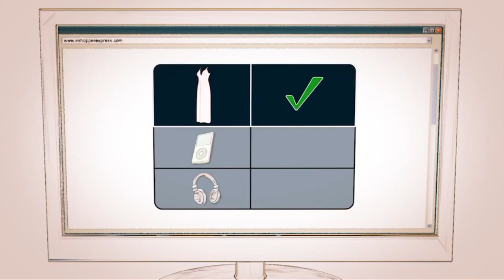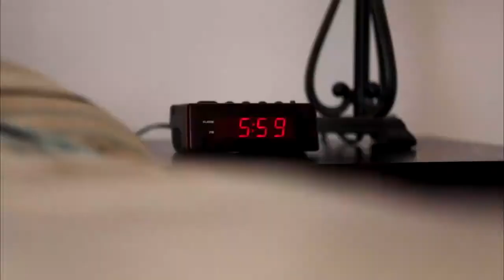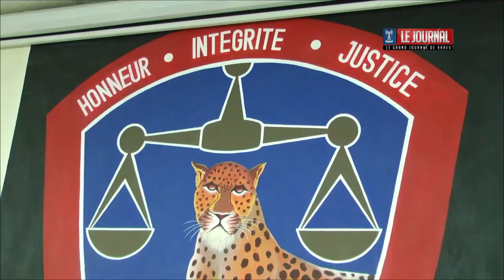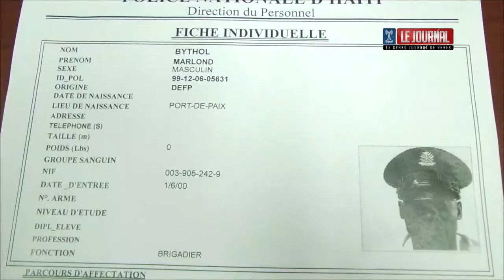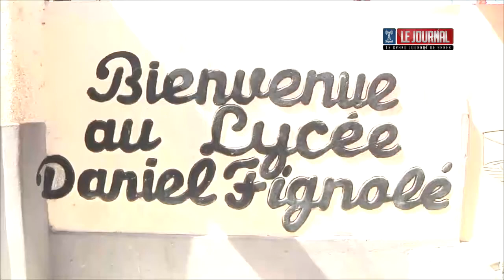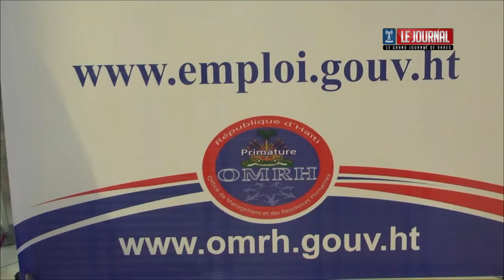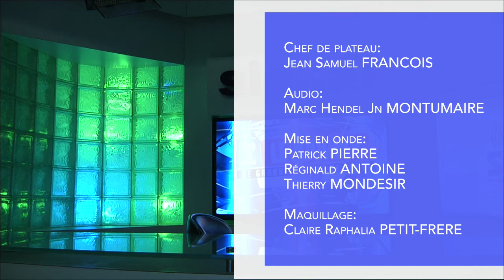TELE SIGNAL 56: GRAND JOURNAL 14 Janvier 2015